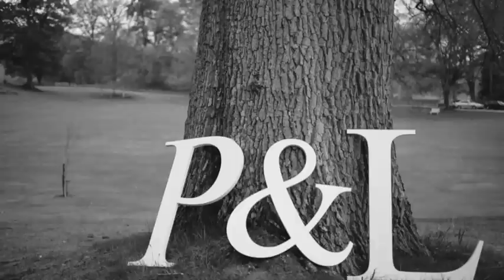Llinos & Griff 2012 2